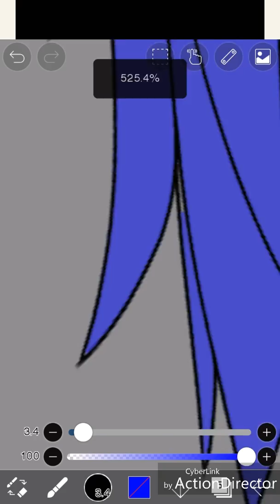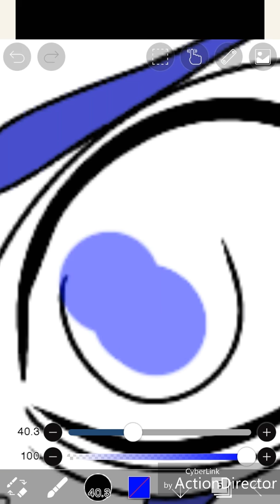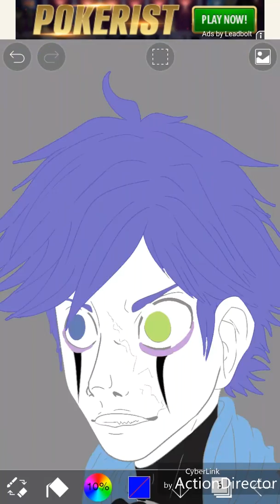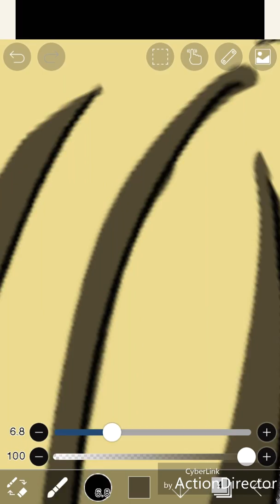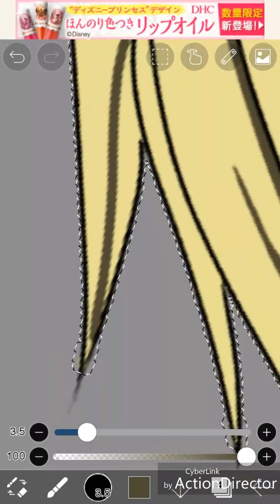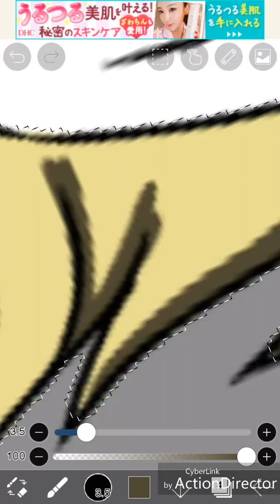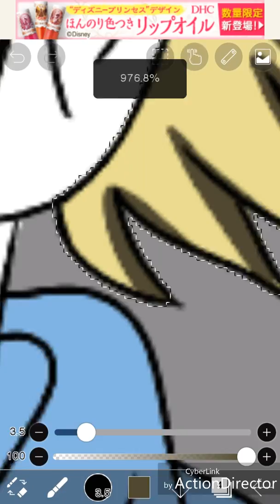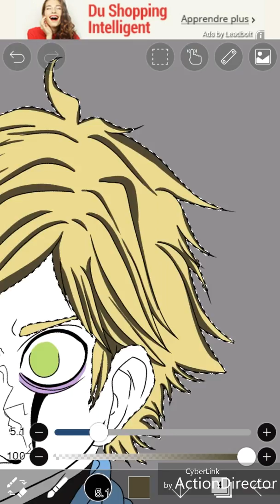SPEEDPAINT - Simulacrum (Miraculous Ladybug) Adrien Akumatized